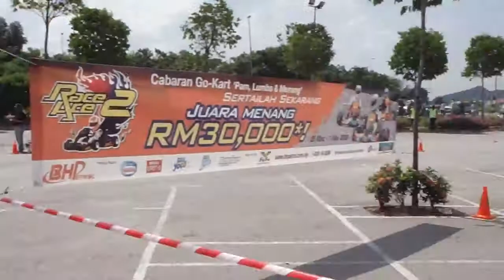Peugeot 505 V6 turbo Autokhana Ipoh